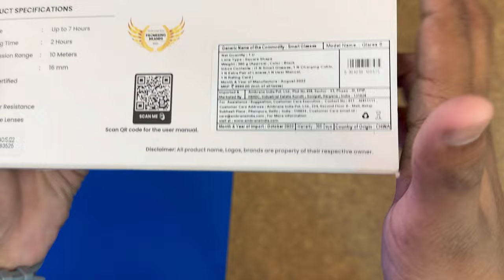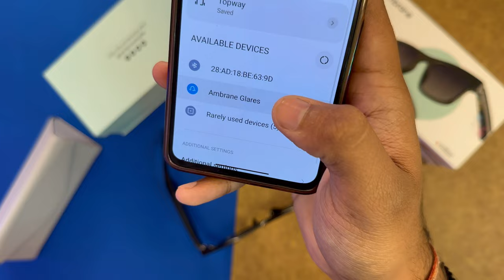Ambrane Smart Glasses Unboxing | Smart Sunglasses | Smart Sunglasses Review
Cover Topics
mi smart glasses
smart glasses
xiaomi smart glasses price
xiomi smart glasses
xiaomi smart glasses
ray ban smart glasses
xiaomi smart glasses price in india
inverted vision glasses
best ar glasses
xiaomi glasses
3d glasses
christmas presents
web series
hilarious cartoons
desserts
marble nail art
smartsunglasses
smart lifehacks
friend pranks
funny experiment with lazy reader glasses
glasses that flip the vision
90 degree vision glasses